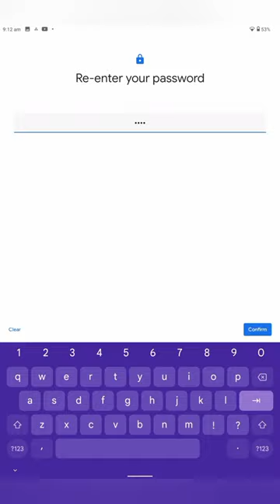mobile me alphanumeric password kaise lagaye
Phone में Alphanumeric Password Lock कैसे लगाए